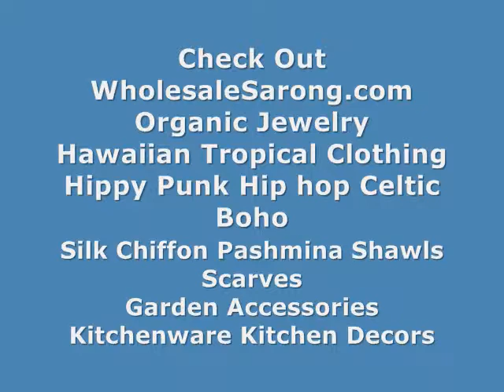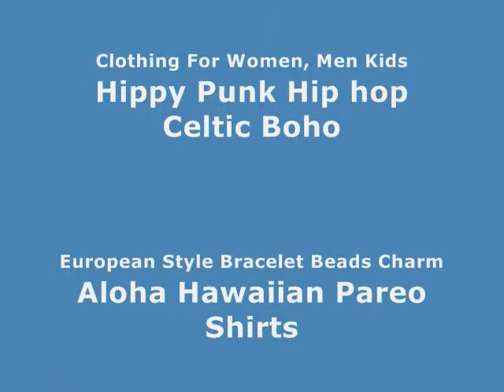sales exotic balinese gift ideas artware abstract carving love couples WholesaleSarong.com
USD$9.75 each
Product code: abstract carving couple large 8
large size hard wood abstract carving love couples
hand-carved by Balinese artists craftsmen
Approximate size: Approximate size: 11.5 to 12 inches in height, 4.5 to 5.5 inches in width

us distributors naturally produced art piece decorative items artware abstract carving love couples
online suppliers bali deocration artware abstract carving love couples
where us find bali-made handcrafted home décor abstract carving couple
wholesale indonesia art piece fashion accessories abstract carving couple
distributor manufacturing indonesia tribal craft decorative ideas abstract carving couple